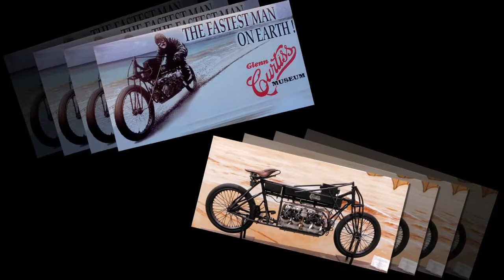Fastest Man on Earth Glenn Curtiss and His V 8 Motorcycle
MotorTube: Fastest Man on Earth Glenn Curtiss and His V 8 Motorcycle.

Glenn. H. Curtiss soon after setting a speed record for the two-chamber class. Pictures cordiality of the Glenn H. Curtiss Museum.

January of 1907 discovered Glenn H. Curtiss of Hammondsport, New York, an unassuming, calm bike and motor maker, heading out via prepare to bright Ormond Beach, Florida, for the second time in four years. He was gone to take an interest in the authority weeklong time trials known as the Florida Speed Carnival. Going with him on the 1,500-mile travel were three of his Curtiss cruisers and his long-lasting companions Leonard "Tank" Waters and Capt. Thomas S. Baldwin, for specialized and moral help.

After a few trials to figure out the shoreline, Glenn set a formally planned record of 1 minute, 2 seconds for the one-mile keep running in the single-chamber class on January 21st. Contending in the one-mile race for two-barrel cycles on the 23rd, Curtiss came in first on his other stock machine and discovered he had again set yet another record time of 46.67 seconds. With eagerness running high among the three companions, Glenn drew out his freshest bicycle the following day, fueled by a 40-pull V-8 motor of his own outline.

Clearly not a standard cycle, the V-8 couldn't be gone into any race on the docket. Be that as it may, authorities agreed to a period trial, permitting a two-mile begin to get up to speed. Curtiss, inclining so far forward he was for all intents and purposes lying level on the bicycle, canvassed the following mile in 26.4 seconds – more than 136 miles for every hour! It took him another mile to convey the bicycle to a stop. Minutes after the fact he would discover that he had smashed the world speed record, turning into the speediest man on earth. That week would be viewed as the best in Glenn's bike vocation and would truly push him into general society eye and on to greater achievements.

Glenn's remarks on the record-breaking run were somewhat stifled, as befitting his tendency. He was cited as saying, "Riding an eight-barrel bike isn't probably going to wind up plainly exceptionally well known," and at such a rapid, "everything I could see was a dash of shoreline with wild surf on one side, sand slopes on the other and a dark spot where the group was." He proceeded with, "The machine set up a stupendous and peculiar vibration; it was great to the point that it didn't make completely consoling considerations." However he said of the experience, "It fulfilled my speed needing."